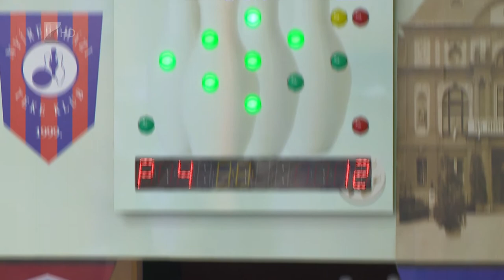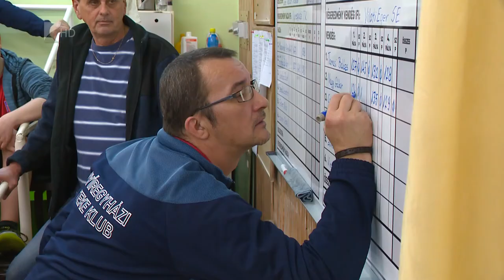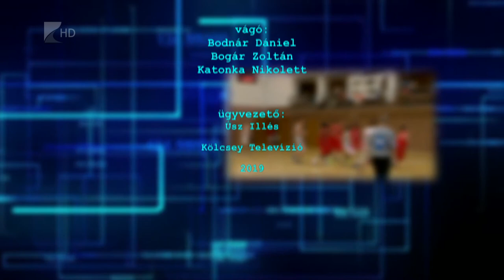Sportszelet 2019.03.01. - Kölcsey Tv